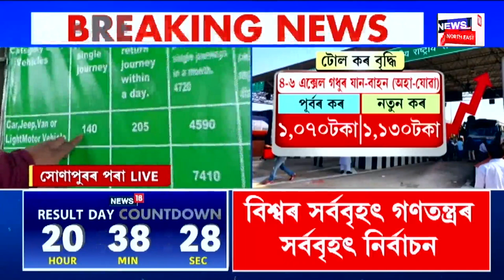ASSAM NEWS : আজিৰে পৰা দেশজুৰি বৃদ্ধি কৰা হৈছে টোলগেটৰ মাচুল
ASSAM NEWS | পুনৰ সাধাৰণ জনতাৰ মূৰত মাধমাৰ চৰকাৰৰ। আজিৰে পৰা দেশজুৰি বৃদ্ধি কৰা হৈছে টোলগেটৰ মাচুল।